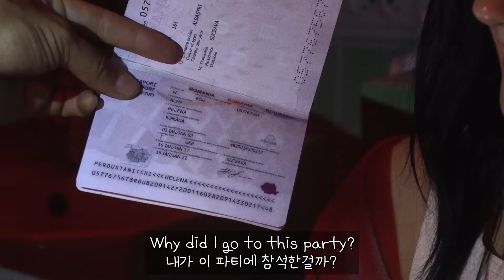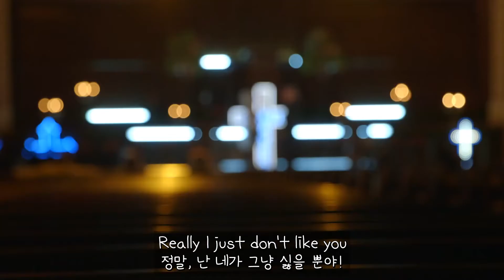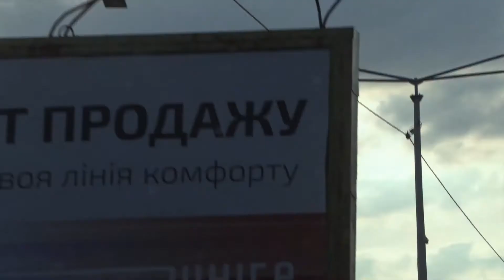⚡️너라면 이뻐 보이겠니? " Tove Lo - Really Don't Like U ft. Kylie Minogue " [가사해석/번역/자막/Lyrics]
* Video by Tove Lo from Her MV Behind the Scenes